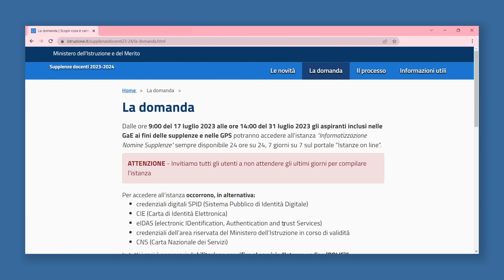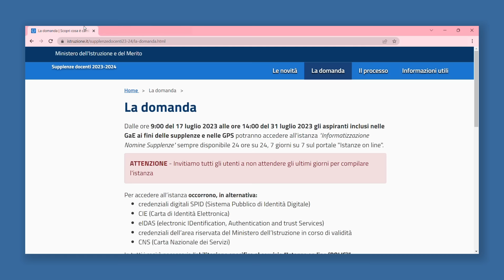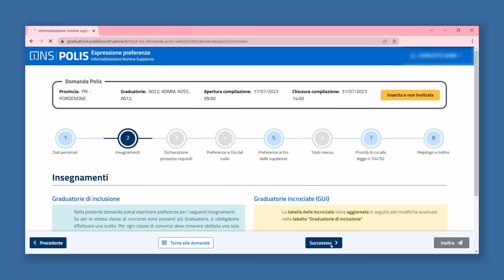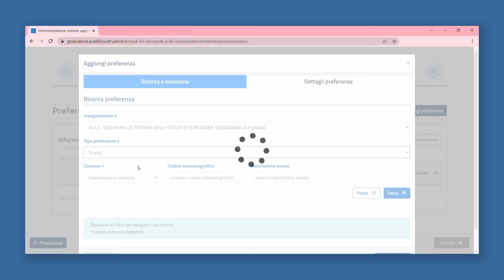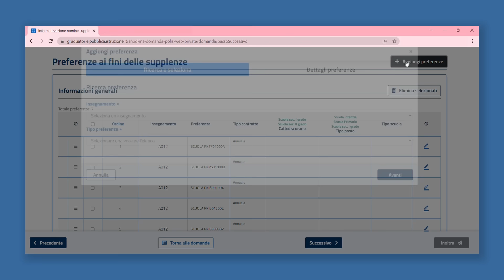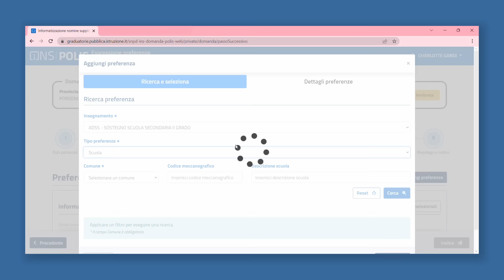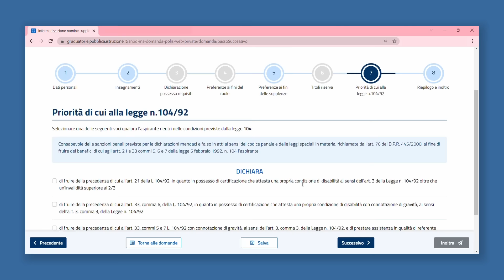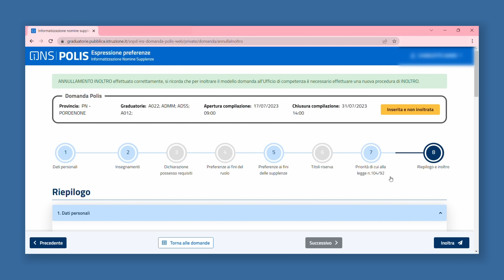TUTORIAL DOMANDA SCELTA 150 PREFERENZE GPS 2023/2024 | Graduatorie supplenze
Come ogni anno, vi condivido il tutorial per la compilazione delle 150 preferenze per le GAE e le GPS dell'anno scolastico 2023/2024.
Potrete compilare la domanda dalle 9 del 17 luglio alle 14 del 31 luglio.
❓Per qualsiasi domanda sono a disposizione nei commenti.

Seguimi 📚